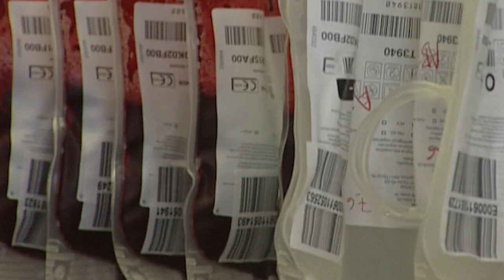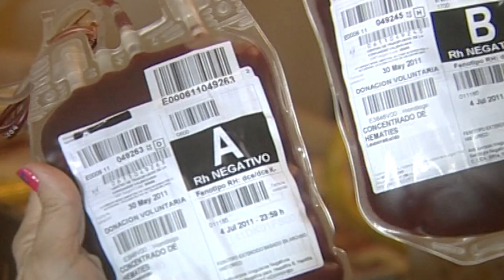Campaña informativa en defensa de la Enfermería transfusional | Cecova TV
El CECOVA y el Sindicato de Enfermería SATSE han dado comienzo a una campaña informativa en los centros sanitarios de la Comunidad Valenciana para reclamar que las enfermeras transfusionales continúen realizando las tareas de la cadena transfusional que han llevado a cabo hasta ahora que la
administración sanitaria ha decidido modificarla apartando a los profesionales de la salud de la misma.